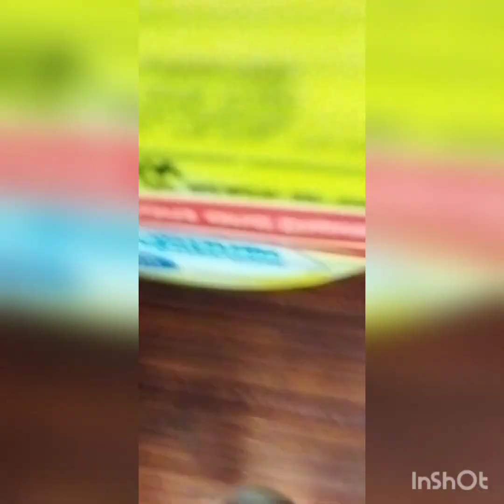Fidget asmr challenge